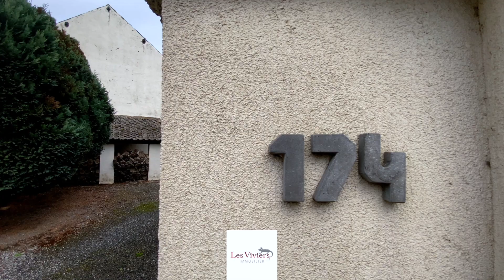Les Viviers - Ancienne ferme en carré à Eghezée